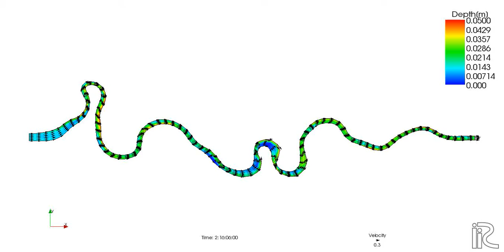蛇行シミュレーション